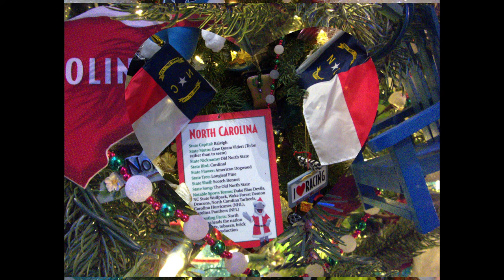Ripley's Aquarium of Myrtle Beach Christmas Decoration!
This is Christmas 2019 There were trees representing all 50 states
and the United States' five territories (American Samoa, Guam, the Northern Mariana Islands, Puerto Rico.) Very low light camera used the Fuji HS50
Music "Falling Snow" by Askash Gandia